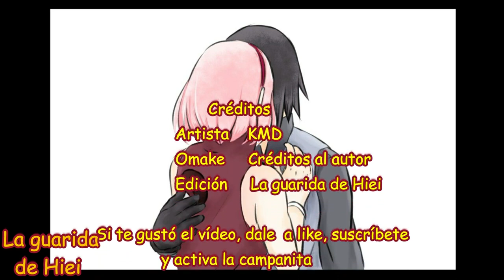Sasuke le aplica un jutsu a Sakura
Una bonita historia es la que será protagonizada por Sasuke y Sakura, donde el usará sus dotes ninja para sorprenderla a ella, de una manera que la dejará sin aliento... literalmente.

Artista:KMD

Créditos al artista del Omake